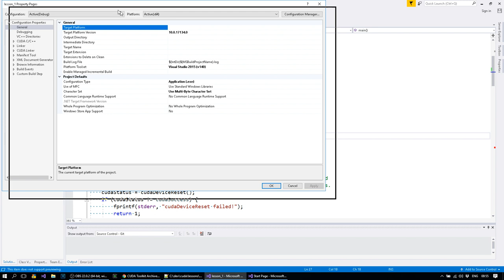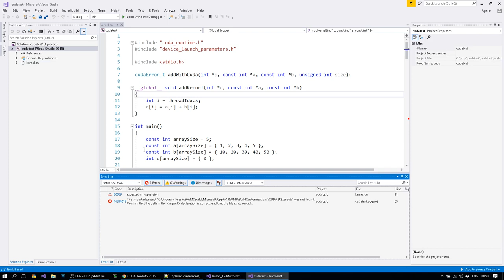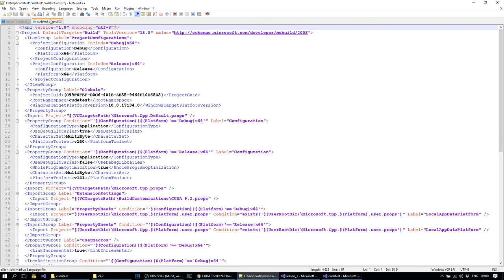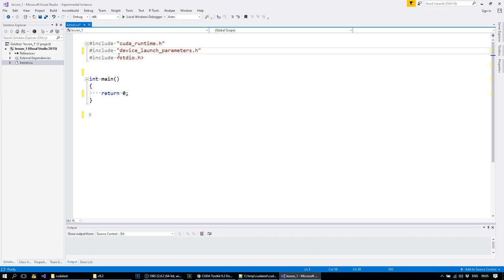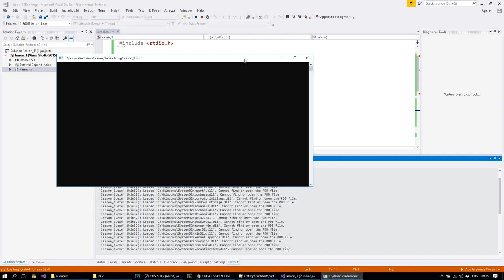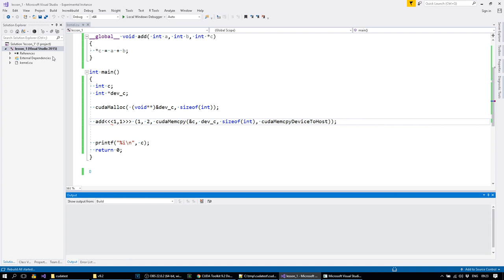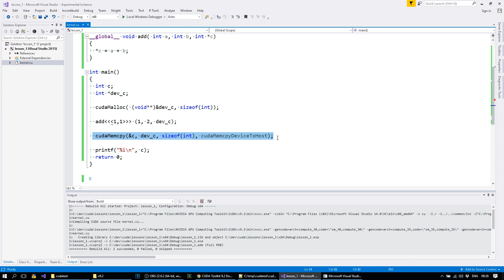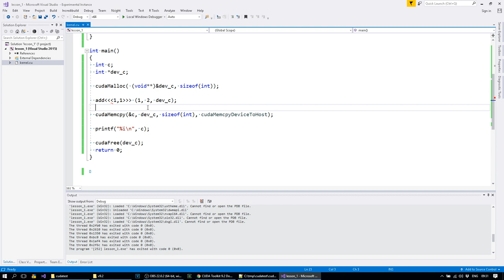Nvidia CUDA С Уроки. Начало. Введение. Параллельное программирование GPU.